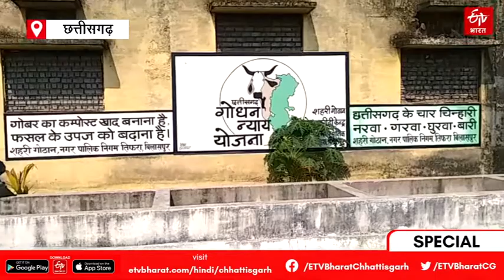इस बार दीवाली पर जलेंगे गोबर के दीये, पर्व को ईको-फ्रेंडली बनाने की तैयारी | Chhattisgarh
बिलासपुर में स्व-सहायता समूह (Self Help Group) की महिलाएं गोबर की दीये तैयार कर रही हैं. यह दीये इस बार दिवाली में बाजारों में उपलब्ध होंगे. इन दीयों को ईको-फ्रेंडली बताया जा रहा है.